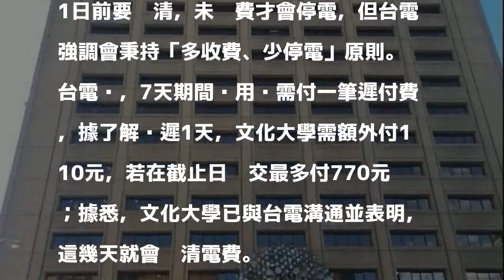欠繳近67萬電費 台電：文大近期將派人繳清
〔記者林菁樺／台北報導〕文化大學位於北市中正區延平南路、大安區建國南路二段的推廣教育部欠繳1月份共66.9萬元的電費，但因校長難產，相關經費又需校長核定，導致文大推廣部恐被「斷電」，面臨新學期無電可用窘況。台電表示，會秉持「多收費、少停電」原則，據了解文化大學近期就會派人繳清。

發表評論評論如下。